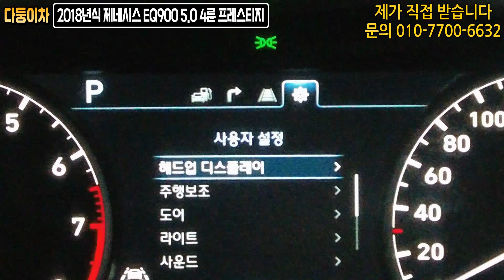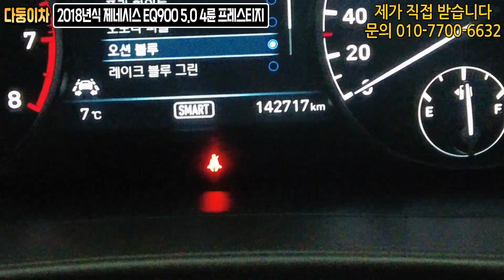EQ900 5.0 프레스티지~ 5.0에 브라운시트로 감싼 5인승 대형세단, 완전무사고!! 영상보면 바로 팔릴 차~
차량정보
차량명 : 제네시스EQ900 5.0 GDI AWD 프레스티지
최초등록일 : 2017/12 (2018년형)
주행거리 : 약 142,000 km
색상 : 검정색
사고유무 : 완전무사고
유종 : 가솔린
가격 : 3,860만원